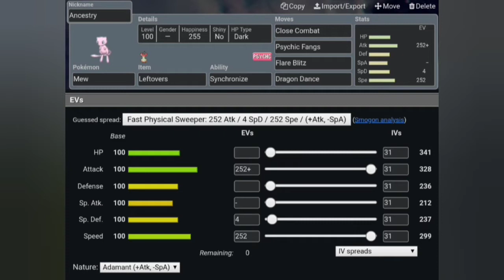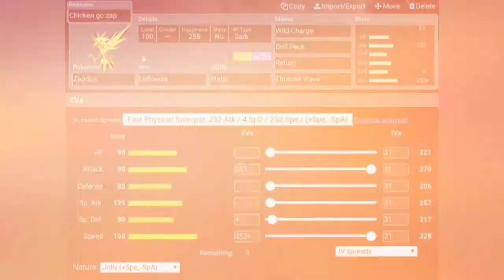GENERATION ONE IS THE BEST !? || Generation Trials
Hey there Guys! Today I am bringing you guys a theme team vid and yea as you can see from the title it is gonna be a team with a theme of using gen 1 legendaries!

So the team consists of Mew, Mewtwo, Articuno, Zapdos, and Moltres. Mew and Zapdos is gonna be our physical attacker while Mewtwo ( gonna be mega Mewtwo Y ) is gonna be a special attacker. Articuno is gonna be a troll set of Mind Reader and Sheer Cold ( 100% accuracy). Then finally the Fire chicken is gonna be a special attacker with Flyinium Z.

So this team is pretty viable even though other people are running 6 mon team. The team is pretty balanced and have good coverage with all types except for dark (Mew and Mewtwo) and rock (the three birds). Tyranitar is a big threat that's why we have close combat on mew. Watch the video till the end to see how the team goes into action.